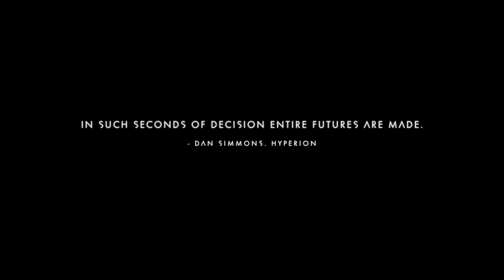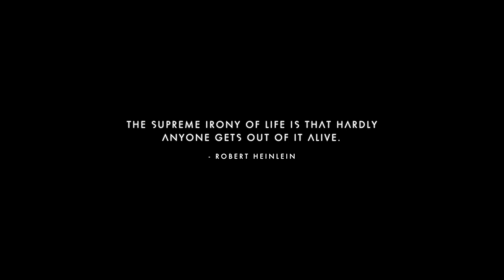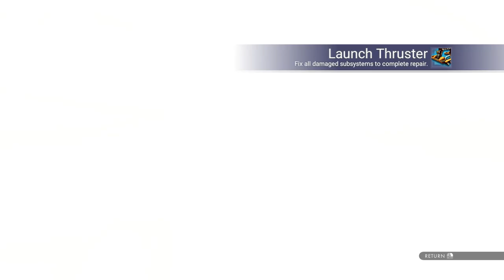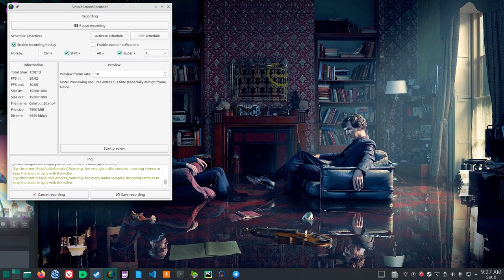2022 No Man's Sky Survival 0 The Beginning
2022 No Man's Sky Survival 0 The Beginning
Here is a brand new January 2022 current start for No Man's Sky on Survival. I die twice before getting to where I have some of the basics. Watch me struggle.